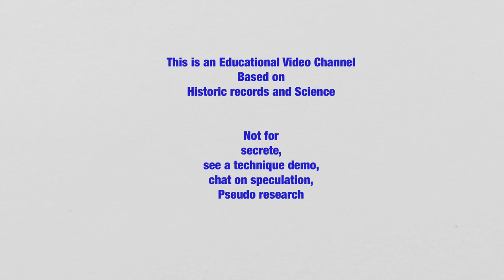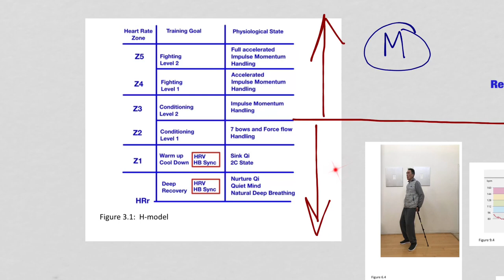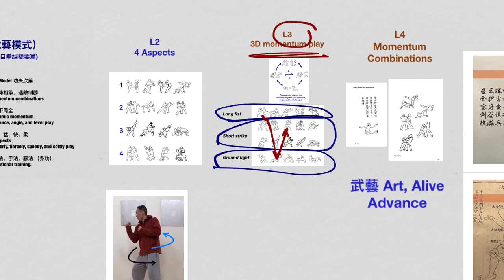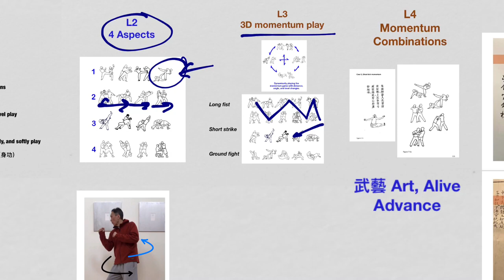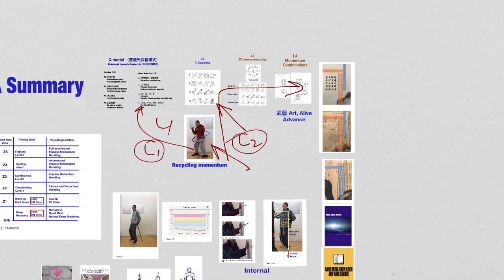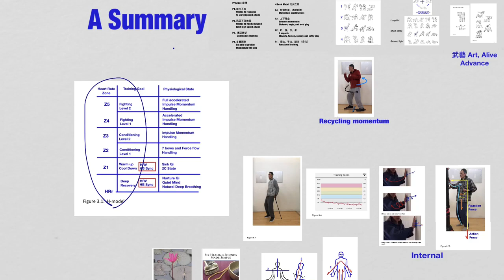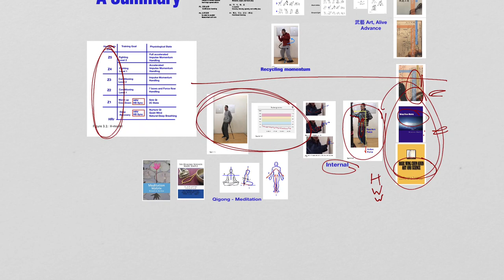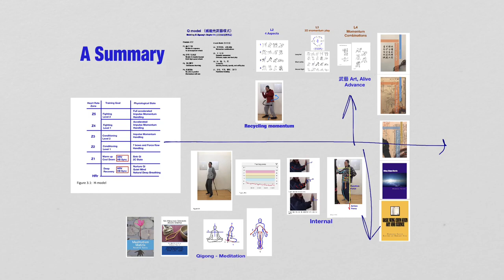A summary on the contents of Ancient Shaolin Kung fu